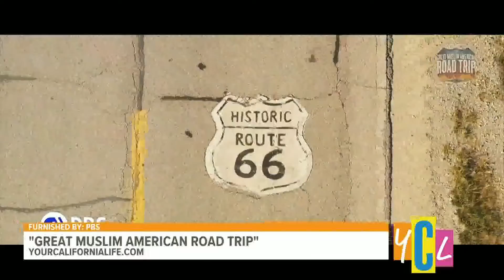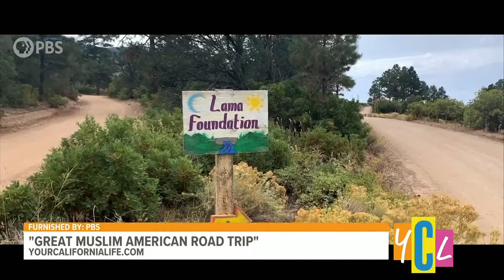The Ultimate Road Trip Along the Historic Route 66!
Mona Haydar and Sebastian Robins talk about their journey on The Great Muslim American Road Trip!